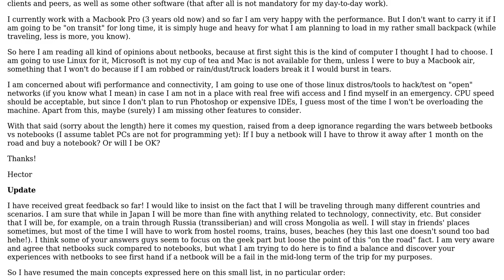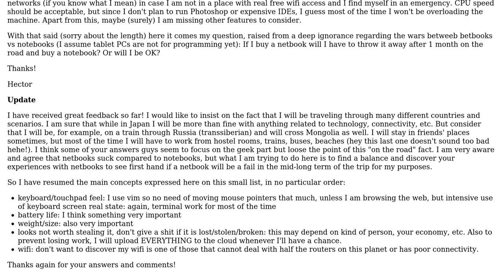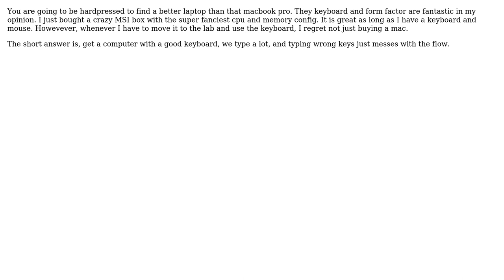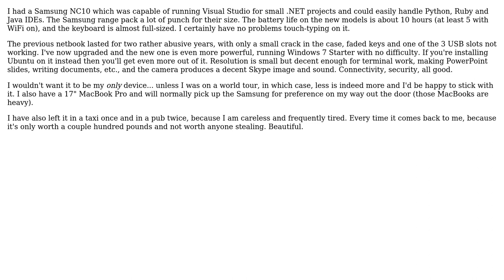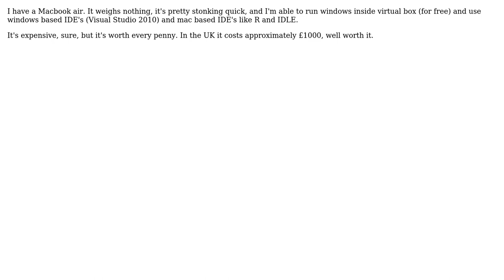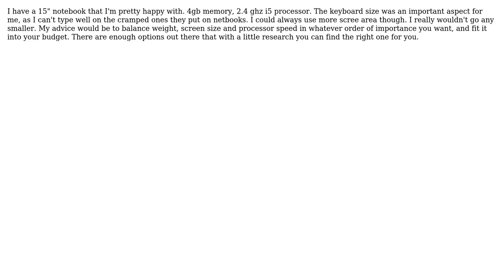Software Engineering: Type of computer for a developer on the road (13 Solutions!!)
Software Engineering: Type of computer for a developer on the road

With thanks & praise to God, and with thanks to the many people who have made this project possible! | Content (except music & images) licensed under CC BY-SA | Music | Images & others | With thanks to user ved user Simon user Rook user Nathan Feger user nabucosound user Michael K user Lunivore user JeffO user HappyCodeMonkey user fzwo user Filip Dupanovic user Armand user Anish Patel user Alb and the Stack Exchange Network Trademarks are property of their respective owners. You are responsible for your own actions.